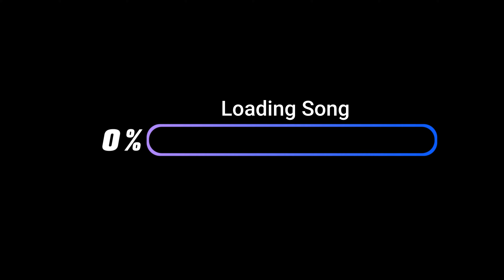Sapientdream - Pastlives - Roblox gorilla tag